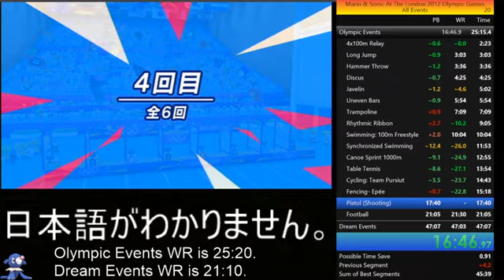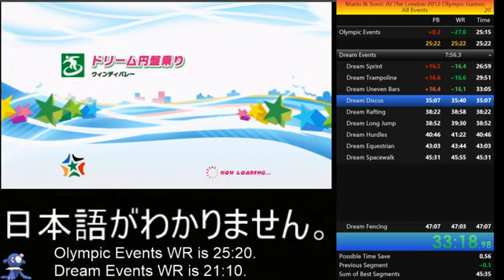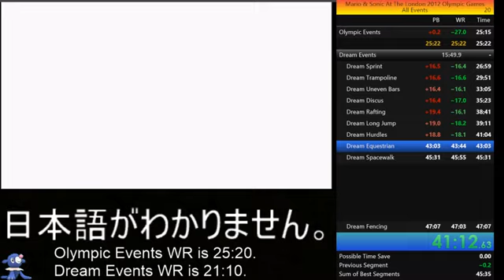DOUBLE WR!!! Mario & Sonic at the London 2012 Olympic Games All Events and Olympic Events%!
All Events time: 46:44     Olympic Events time: 25:15

What's really funny about the new former WR (47:03) by Cmdr is that I knew that Cmdr had WR potential, and he submitted this run for a different marathon over the summer that I couldn't attend, and because I knew this, I broke my WR in anticipation of him doing it. I got a 47:07 and laughed very loudly when I saw this. I then calmed down and beat it by a much larger margain. :)
Interestingly, he got the WR in the Dream Events category during the marathon, and I got the Olympic Events WR in this run. Dream Events WR soon™.

Japanese is not faster because of loading times or text mashing like it is in MaSATOWG Festival Mode (which IS coming eventually). I switched it back before even uploading this video because I'm still not used to Sonic's Japanese voice.